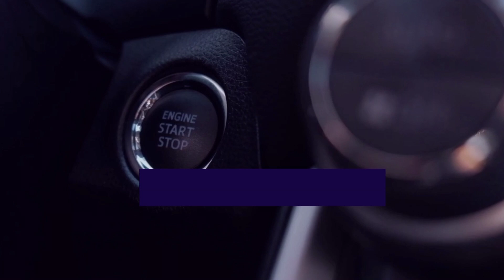Lathiry Diarra - Dédicaces Dambefm (Vol 01)